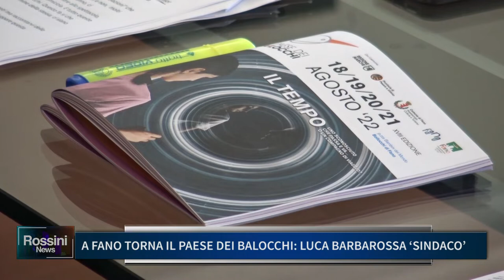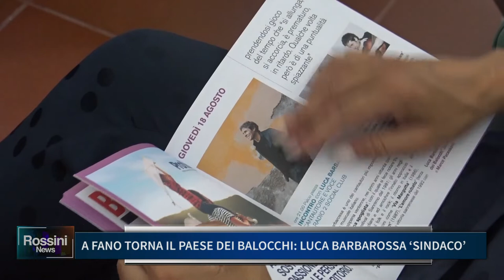A FANO TORNA "IL PAESE DEI BALOCCHI", LUCA BARBAROSSA SINDACO